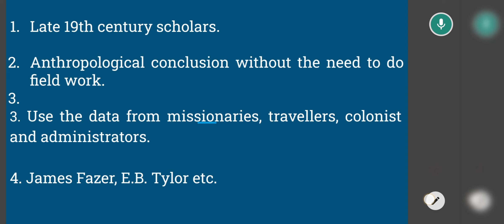Armchair Anthropologist |Anthropology in one minute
Anthropology in one minute

All about anthropology